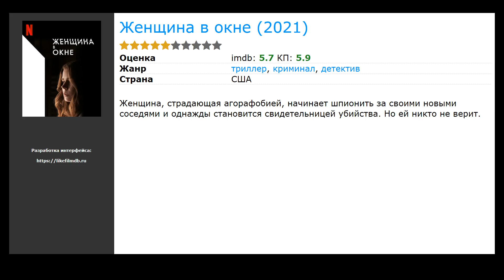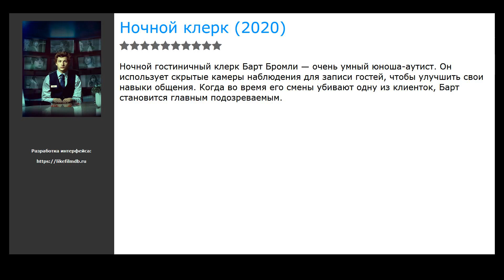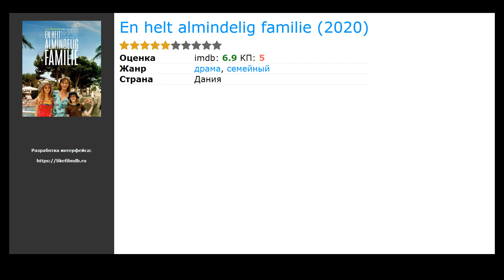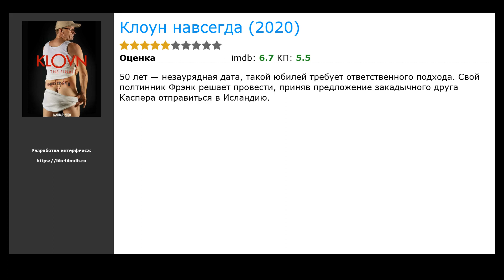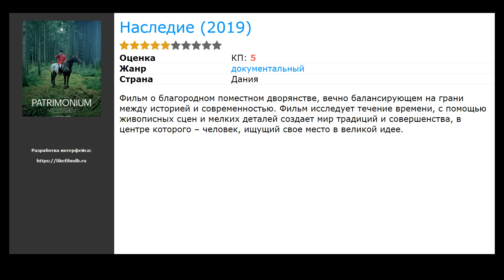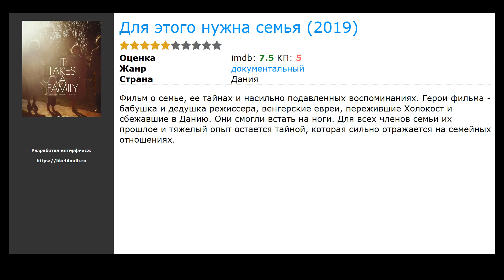20 лучших датских фильмов про слежку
Список лучших датских фильмов про слежку, отобранных посетителями нашего сайта:

00:00 Вступление
00:10 Вуайеристы (2021) / жанр: триллер / в главных ролях: Сидни Свини, Джастис Смит, Бен Харди
00:23 Женщина в окне (2021) / жанр: триллер, криминал, детектив / в главных ролях: Эми Адамс, Фред Хехингер, Уайатт Расселл
00:36 Вкус жизни (2021) / жанр: драма, мелодрама / в главных ролях: Катрин Розенталь, Николай Костер-Вальдау, Флора Аугуста
00:49 Кто не спрятался (2020) / жанр: ужасы, триллер, драма / в главных ролях: Дэн Стивенс, Элисон Бри, Тоби Хасс
01:08 Оккупант (2020) / жанр: триллер, драма, приключения / в главных ролях: Хавьер Гутьеррес, Марио Касас, Bruna Cus&iacute;
01:21 Ночной клерк (2020) / жанр: триллер, драма, мелодрама / в главных ролях: Тай Шеридан, Ана де Армас, Хелен Хант
01:34 Детство бедовой Марты Джейн Каннери (2020) / жанр: мультфильм, приключения, семейный / в главных ролях: Саломе Бульвен, Александра Лами, Алексис Томассиан
01:53 Тигры (2020) / жанр: драма / в главных ролях: Альфред Энок, Фрида Густавссон, Лив Мяёнес
02:09 Наш человек в Америке (2020) / жанр: драма, биография / в главных ролях: Ульрих Томсен, Денис Гоф, Миккель Боэ Фёльсгор
02:22 Предпоследний (2020) / жанр: фантастика / в главных ролях: Joen H&oslash;jerslev, Joen Bille, Anne Fletting
02:35 En helt almindelig familie (2020) / жанр: драма, семейный / в главных ролях: Kaya Toft Loholt, Миккель Боэ Фёльсгор, Rigmor Ranthe
02:51 Into the Deep (2020) / жанр: документальный / в главных ролях: Alex Wiseman
03:04 Клоун навсегда (2020) / жанр: комедия / в главных ролях: Франк Хвам, Каспер Кристенсен, Тина Бильсбо
03:18 Сипсик (2020) / жанр: мультфильм / в главных ролях: Яан Ууспыльд, Мерле Пальмисте, Отт Зепп
03:34 Школа соблазнения (2019) / жанр: документальный / в главных ролях: Яан Ууспыльд, Мерле Пальмисте, Отт Зепп
03:50 Наследие (2019) / жанр: документальный / в главных ролях: Яан Ууспыльд, Мерле Пальмисте, Отт Зепп
04:03 Кровь викингов (2019) / жанр: боевик / в главных ролях: Роберт Фоллин, Karen Margrethe Gotfredsen, Миа Лердам
04:16 Столкновение (2019) / жанр: драма / в главных ролях: Николай Ли Каас, Сесиль Стенспил, Karla Avaz
04:29 Kongernes fald (2019) / жанр: документальный, спорт / в главных ролях: Эрик Гундерсен, Hans Nielsen, Ole Olsen
04:42 Для этого нужна семья (2019) / жанр: документальный / в главных ролях: Сусанн Ковач

► Новые Датские фильмы про слежку которые уже вышли в хорошем качестве на нашем сайте